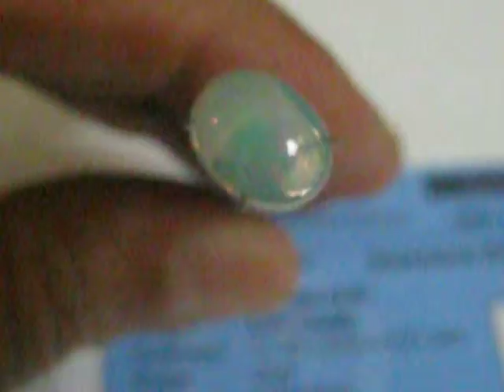Batu Mulia Opal Afrika 2.07 Carat Kaya Warna Pelangi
Batu mulia Natural Opal dengan dasar putih yang kayak akan permainan warna warni pelangi seperti pancaran elektrik, bentuk oval cabochon 11.30mm x 8.63mm x tebal 4.27mm, berat 2.07 carat.